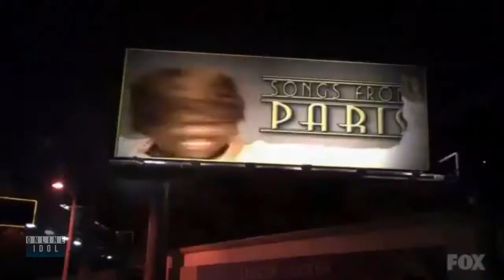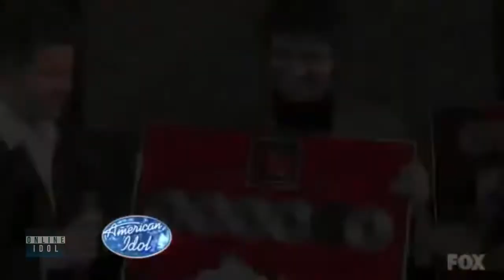American Idol Season 5 (2006) Episode 31: Top 7 Results